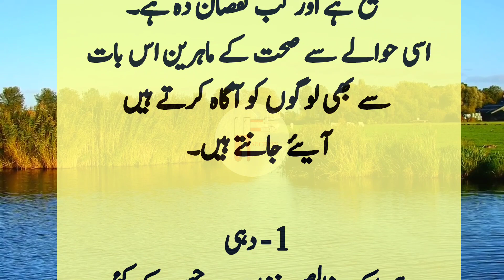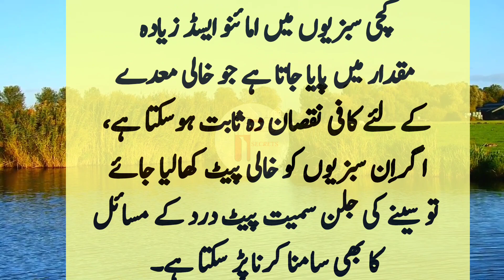5 Foods That You Should Avoid In Breakfast || Asan Gharelu Totkay | Desi Ttokay | Daily Totkay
5 Foods That You Should Avoid In Breakfast || Asan Gharelu Totkay | Desi Ttokay | Daily Totkay